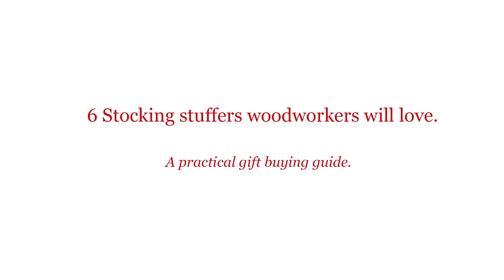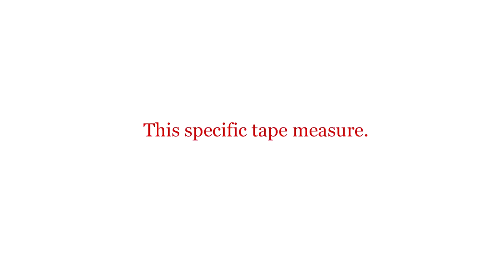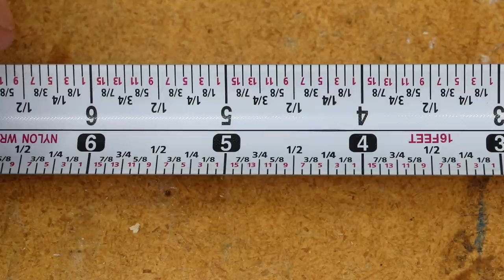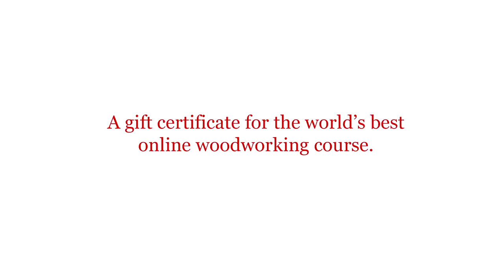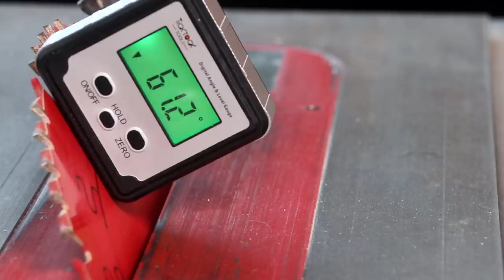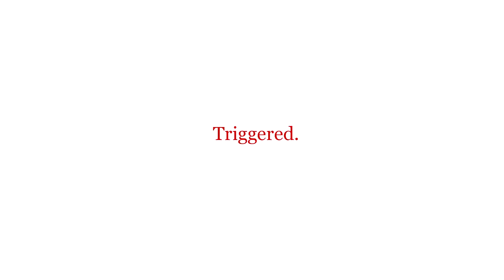Ideal stocking stuffers any woodworker will love. A 2019 practical gift buying guide.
1:18 FastCap Measuring Tape
2:35 FastCap Glu-Bot Glue Bottle
3:44 Gift Certificate for The Weekend Woodworker
4:57 Digital Angle Finder by TickTockTools
6:02 Rust-Oleum Spray Can Trigger
7:06 DEWALT 45 Piece Screwdriver Bit Set